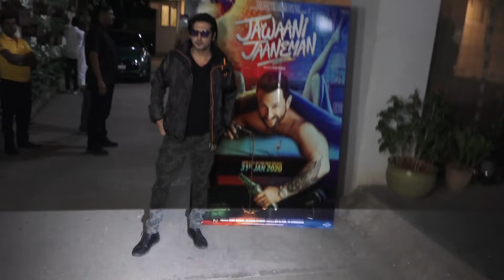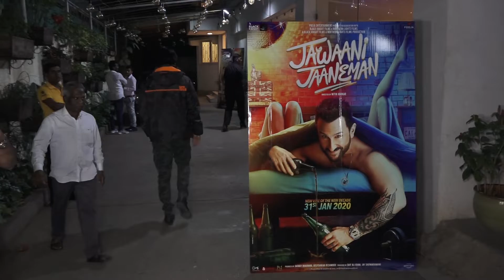STAR STUDDED SCREENING OF JAWAANI JAANEMAN AT SUNNY SUPER SOUND ||BtownNews